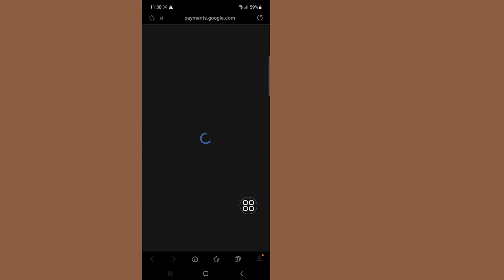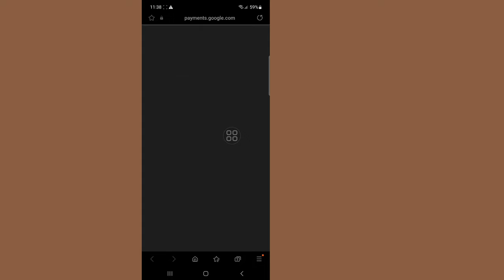How to Fix This Item is not available in your Country in Google Play Store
I'm going to show you How to Fix this item is unavailable in your country. Watch this video and learn How to Fix this item is unavailable in your country.

To Fix this item is unavailable in your country